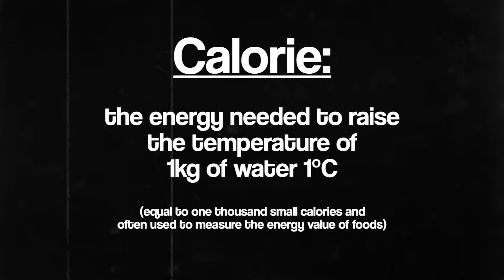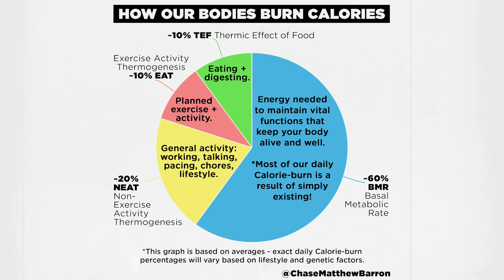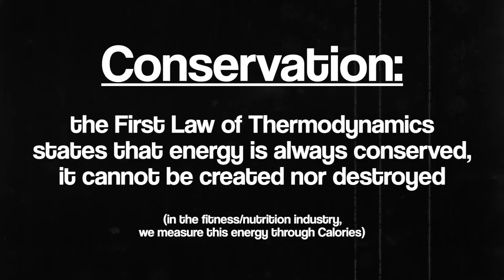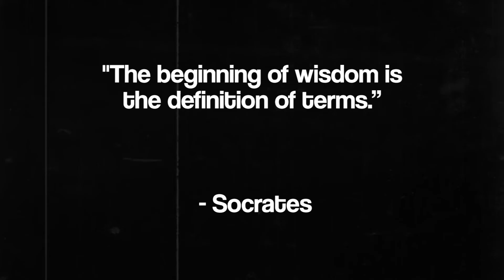How do you BURN CALORIES? 🔥 Energy explained.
Exercising, walking, eating, and talking all burn Calories. It's SIMPLE. 👍 Your daily energy balance depends on Calories-IN vs Calories-OUT. 🍔 The food you eat and the workouts you perform are big factors in this equation, but there's a bit more to it. 🏋 This video explains the basic fundamentals of burning Calories - and some tips on burning a few extra Calories each day! 😉